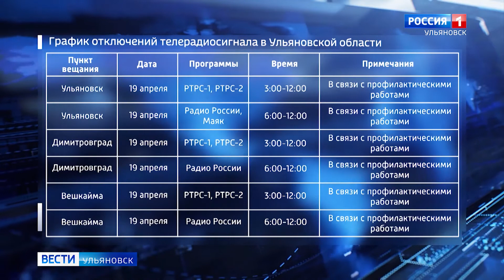19 апреля возможны кратковременные приостановки трансляции телеканалов, а также fm-радиостанций.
Связано это с плановыми профилактическими работами на телепередатчиках Ульяновской области. Работы будут проводиться с трех до двенадцати часов первой половины дня. Подробный график размещен на сайте "смотрицифру.рф" в разделе "кратковременные отключения трансляции", а также в кабинете телезрителя и в мобильном приложении "телегид" ,во вкладке "вещание"